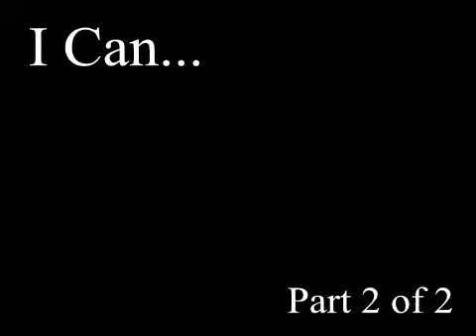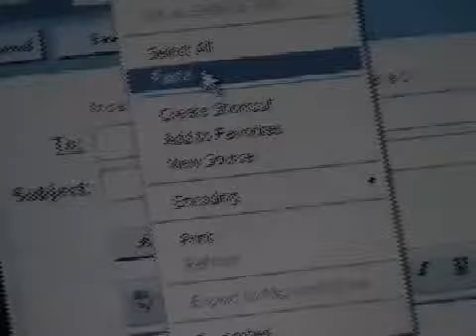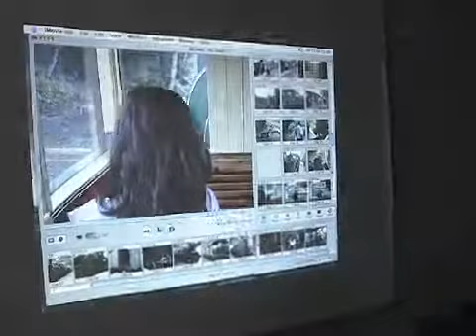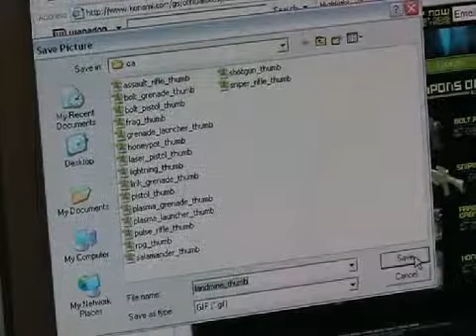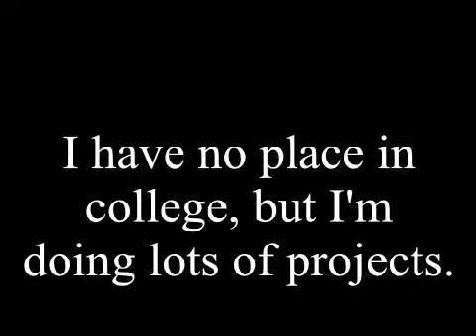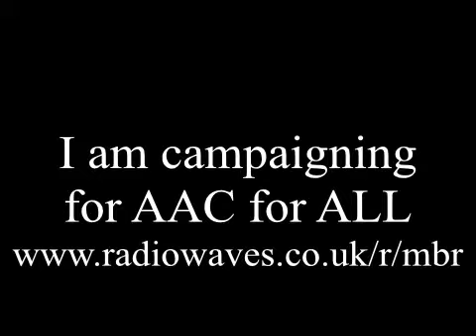I Can: Part 2 of my SENDIST Tribunal movie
My opponents - my head teacher, speech therapist and a SEN officer from the LA - described me to the Tribunal as an absolute cabbage, and said anything my mother says I do on the computer at home, she must be doing it.  This was their case against getting trained to use my communication aid with me at school. They lost the case but we only won the battle. They got their own back and refused to teach me any reading and writing this last three years. They say they don't have to now that I'm over 16.